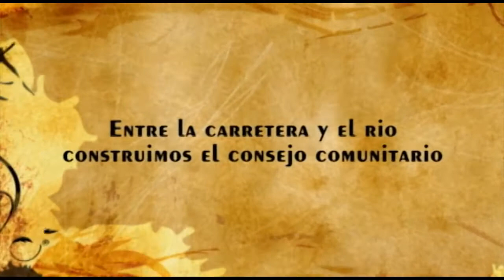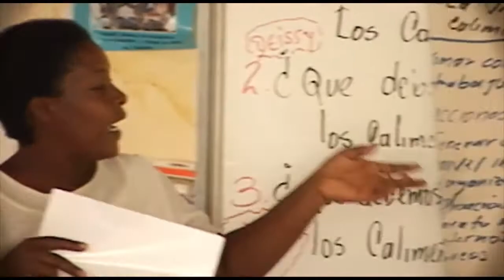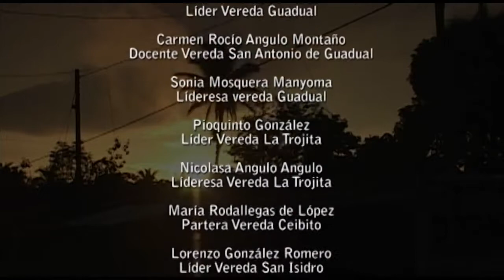Sin Territorio no hay Vida.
2009. SIN TERRITORIO NO HAY VIDA
Director: Eduardo Montenegro. 23´.
Tikal Producciones. Buenaventura - Colombia

Dirección y Guión: Eduardo Montenegro / Investigación: Eduardo Montenegro / Producción:  Jhon Jairo Angarita Cámara: Juan Manuel Tenorio / Música: M.P. Cruz Record  / Montaje: Eduardo Montenegro / Edición: Tikal Producciones

El presente video da cuenta del proceso histórico- organizativo de la comunidad de la Cuenca Baja del río Calima, municipio de Buenaventura, territorio ancestral, anclado en el pacífico colombiano, contexto de gran riqueza y biodiversidad.

Desde hace varios años, la Comunidad afrodescendiente del Bajo Calima, viene tejiendo un proceso que inicio con la organización Oncaproteca, y se fortaleció con la ley 70 derivando en la conformación del Consejo Comunitario de la Cuenca Baja del río Calima, el cual promovió la titulación colectiva del territorio.

En el año 2003 gran parte de la comunidad del Bajo Calima tuvo que desplazarse como efecto de la incursión de grupos armados al margen de la ley quienes interesados en el dominio del territorio hostigaron a la población.

Sin embargo, los líderes lucharon por el retorno y con el apoyo de otras organizaciones y las promesas de la institucionalidad volvieron a recuperar lo que por derecho e historia les pertenece. Es así como cada 11 de Septiembre se celebra la Fiesta por la Vida, un acto de remembrar lo acontecido, fortalecer la identidad colectiva y defender el territorio.

El proceso continua con herramientas como del Plan de Manejo y el Reglamento interno, dos bastiones de la gobernabilidad del Consejo Comunitario con el importante apoyo de los Comités Veredales.

Por todo esto para el pueblo Calimeño, apostarle a la autoconstrucción de futuro solo es posible desde la defensa del territorio, la vida y el gobierno propio.